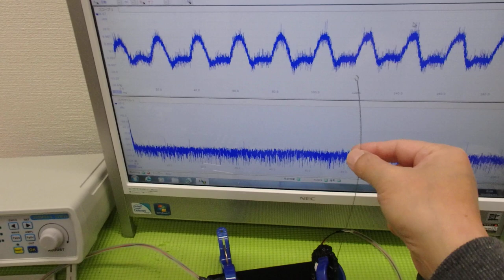メガヘルツの超音波発振制御技術 ultrasonic-labo